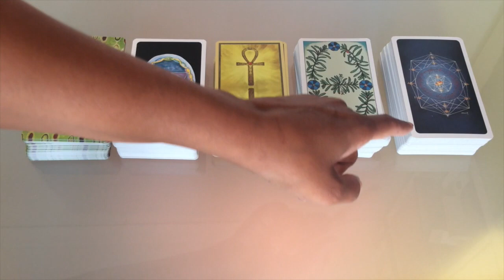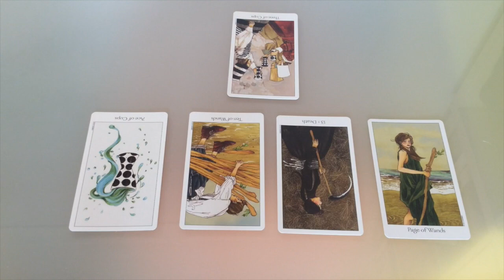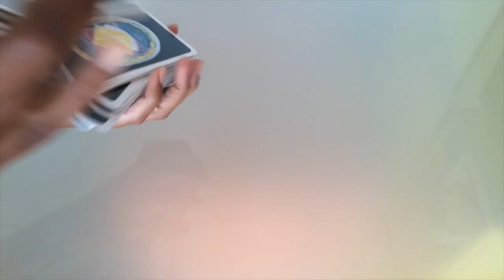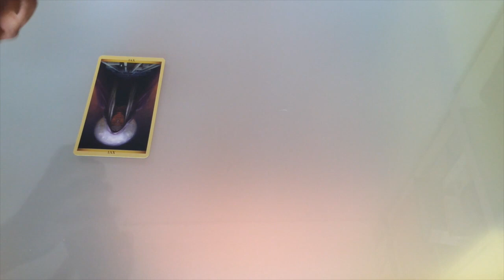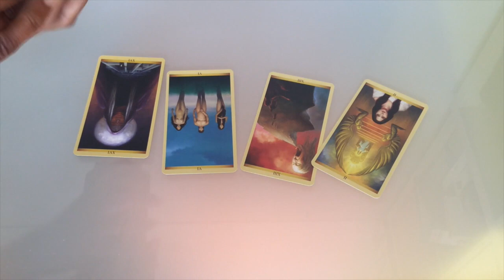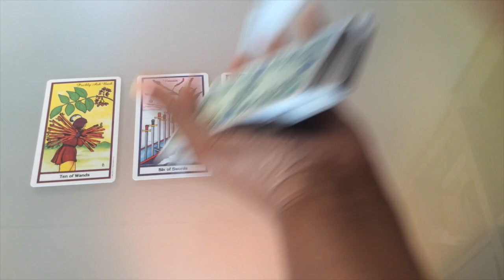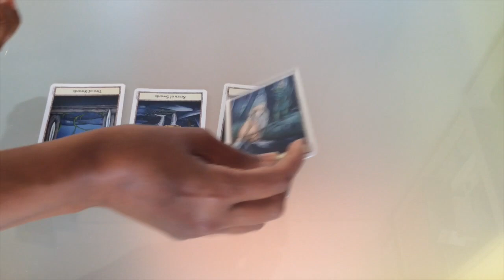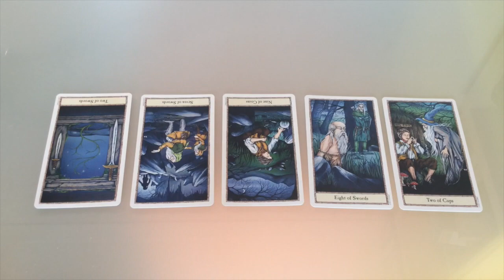Pick A Card: What is my guided path going forward? Tarot | 5 Options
After much requested pick a card readings, I have finally got around to recording and editing them. This one is titled, "What is my guided path going forward?" In other words, how are you advised to go ahead in your life? What is the divinely inspired guidance that if followed, will yield a much happier and more fulfilled life for you?

Time stamps:
#1: 2:22
#2: 13:55
#3: 30:15
#4: 44:27
#5: 52:11

Blessings Abound.
Love,
Shalin